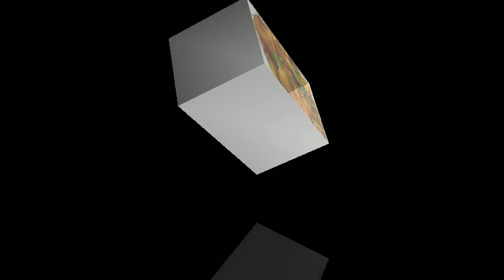Masala Idli//Spicy idly//Idli ki ek nayi recipe//Easy masaledar idli at home//A twist in breakfast//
Today i am here with a tasty et healthy breakfast "masala idli".
Make instant masaledar idly and make your morning happier.

Idly to ghar pe v banta he aur bahar v...but aaj dijiye simple idli ko ek naya look aur lajawab swad..
yakin maniye...bar bar bnaoge...bar bar khaoge...idli ki ye nayi aur yummy recipe...

Agar apko meri videos pasand aarahe he to like aur comments karna mat bhuliye...

COOKing Time With MEee.